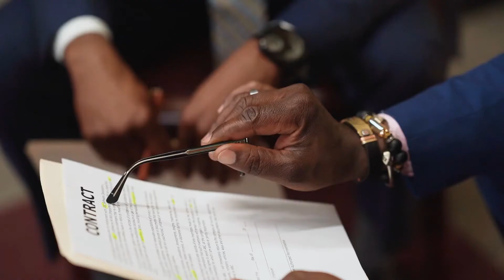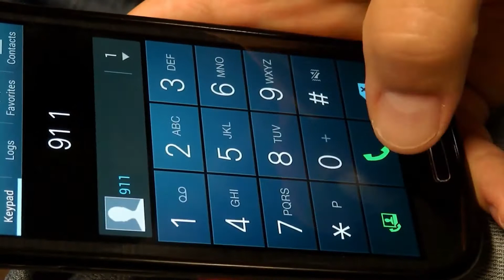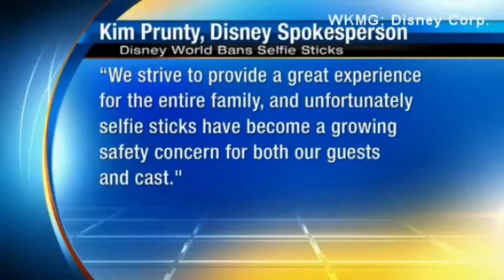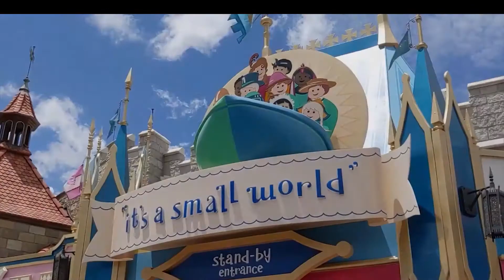10 Black Days In Disneyland History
Here are the 10 black days in disneyland history

What in the world is more fun than visiting a major theme park like Disneyland or Walt Disney World? They have fun and exciting rides, great food, and immersive experiences that you simply can’t get elsewhere in the world. It’s no wonder that millions of people flock to Disney parks every year. Of course, not every vacation goes quite according to plan. If you’ve ever walked up to the gate at Disneyland to see a sign telling you that your favorite ride is closed for refurbishment, then you know true heartbreak. Of course, it could be worse. You could be on your favorite ride when something goes terribly wrong.

Number 10: Faulty Float Maintenance

Jaime and Elena Boruchovas voyaged right from Uruguay to visit Disney World in Orlando, Florida, in 1991 for their wedding commemoration. They were watching a procession on Main Street USA when the driver of the Snow-White buoy let completely go and hit the control. One individual of diminutive height went flying into the group, catching a portion of the lights from the buoy alongside him. Everything came slamming down on Elena. The lights from the buoy were hot to the point that she got extreme consumes on her leg. She was raced to the emergency clinic, where specialists performed skin join medical procedures. While they were in the clinic, a delegate from Disney World appeared in Elena's room. They gave a few a measly $1,222, which was a discount for their visit at the recreation center, and an agreement that pardoned Disney of any obligation regarding Elena's physical issue.

Number 9: Lane graves

It was a warm evening in June at Disney, the world's fabulous Floridian resort in Orlando. The graves family were visiting from a humble community in Nebraska on a Disney World excursion. It was nine around evening time and everybody was sitting externally prepared to watch the firecrackers. They couldn't ever have realized that it is risky to be around the lakes around evening time in Florida, so they permitted their two-year-old child path to play close to the edge of Disney's seven-oceans tidal pond. It's a fabricated lake in an extravagant hotel. So while his folks were watching out for him to ensure he didn't go into the water, they would never have expected what occurred straightaway. Out of the darkness, a crocodile grabbed the baby up and maneuvered him into the water Lane's dad promptly ran towards his child and attempted to wrestle the gator, however it was purposeless.

Number 8: The unmarked van

Disney doesn't need anything to destroy its supernatural picture. At whatever point something turns out badly, they attempt to deal with it as circumspectly as could be expected. In 1981, a 18-year-old named Mel Yorba was at a private gathering in Tomorrowland. He got into a battle with a 28-year-elderly person named James. Things heightened rapidly and James cut Mel. Rather than calling 9-1-1 park representatives called a Disneyland nurture. Security brought Mel over to a dark plain van and the medical attendant who was seemingly inadequate to treat such a cut Van drove him to the emergency clinic however he passed on. Mel's folks sued Disney asserting that on the off chance that they just called 9-1-1 in any case they would have been profoundly prepared paramedics giving him the appropriate clinical goal promptly and he may in any case be alive. They lost the legal dispute for an absence of proof.